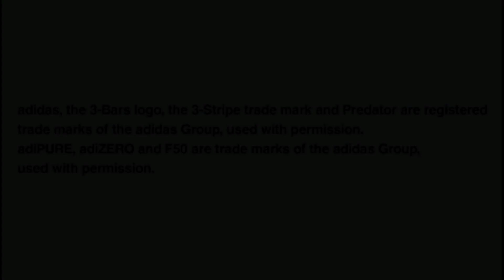HAZARD • Player stats • Losc Lille Métropole • PES 2011 PS2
Welcome to the "5ave Games!" 🎮

HAZARD | GAME PES 2011

🎮  Name in PES: HAZARD
🙂  Player Name: Eden Michael Hazard
👶  Born 07 January 1991
👉  Nationality: 🇧🇪 Belgium

Age: 19
Team: 🇫🇷 Losc Lille Métropole
League: Ligue 1
Position: SMF
Number on shirt: 26
Stronger Foot: Right
Height: 170
Weight: 69
National team: 🇧🇪 Belgium

⬇️ Season ⬇️  Teams  ⬇️  PES

2013 / 2014  •  🏴󠁧󠁢󠁥󠁮󠁧󠁿  Chelsea FC
2012 / 2013  •  🏴󠁧󠁢󠁥󠁮󠁧󠁿  Chelsea FC
2011 / 2012  •  🇫🇷  Losc Lille Métropole
2010 / 2011  •  🇫🇷  Losc Lille Métropole
2009 / 2010  •  🇫🇷  Losc Lille Métropole
2008 / 2009  •  🇫🇷  Losc Lille Métropole
2007 / 2008  •  🇫🇷  Losc Lille Métropole

🔹️2014 FIFA World Cup Brazil

⬇️ Edit Player | Video

✅  Player Name
✅  Basic Settings
✅  Position
✅  Nationality
✅  Appearance
✅  Ability
✅  Special Abilities
🔴 Music
⬇️ Credits: